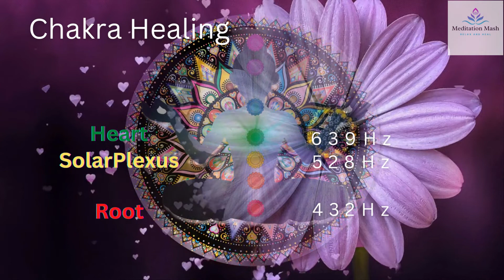639Hz + 528hz + 432Hz Heart, Solar Plexus, Root Chakra Healing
In this video, you will be expeincing  3 frequencies for healing the heart, improving intuition and increasing confidence. These frequencies are 639hz - for healing the heart and balancing the emotional mind/body connection, 528hz - for strenthing intuition, and opening the heart, and 432hz - for boosting self-confidence, grounding and driving out any negativity.

Discover three healing frequencies that helps balance your heart, solar plexus and root chakra.

Learn how to effect deep changes in your life and in others with these frequency combinations. The Healing Frequencies of the Heart: 639hz, 784hz and 880hz The Healing Frequencies of the Solar Plexus: 528hz, 630hz and 635.9hz The Healing Frequencies of the Root: 396hz, 417.2hz and 432hz.

🙏 Meditation Mash is your personal mindfulness/meditation resource, when you need to unwind,sleep better or focus.

"BETTER HABITS - A 52 Week Guide to Building Better Habits in all Aspects Of Your Life" @

🙏Namaste' allthingsuplifting peace stressrelief mindfulness calm meditationmash 432hz 528hz #639